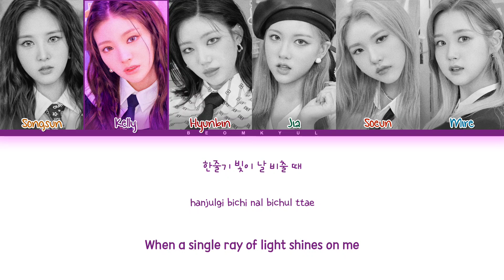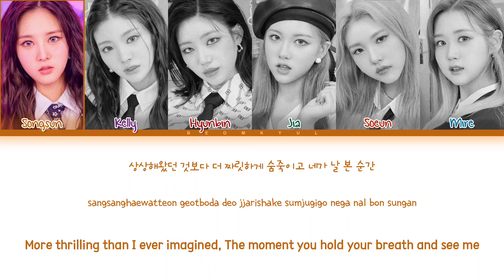TRI.BE KISS Lyrics (Color Coded Lyrics)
All Administrated by TR Ent.

• Artist: TRI.BE
• Song: KISS
• Album: LEVIOSA
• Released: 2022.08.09